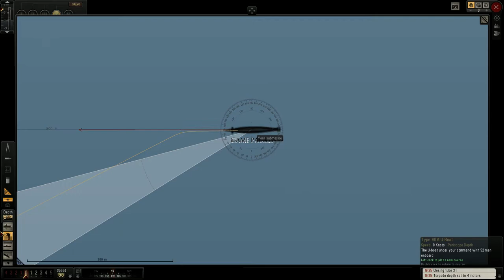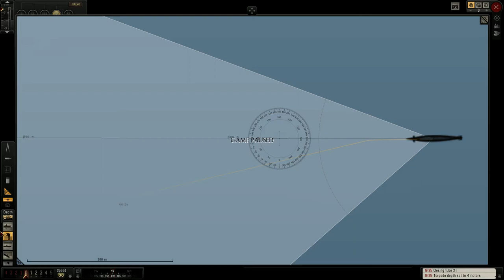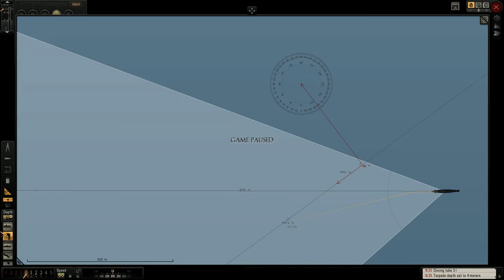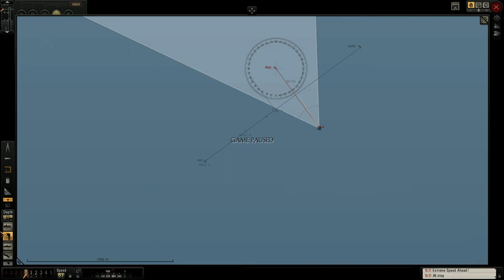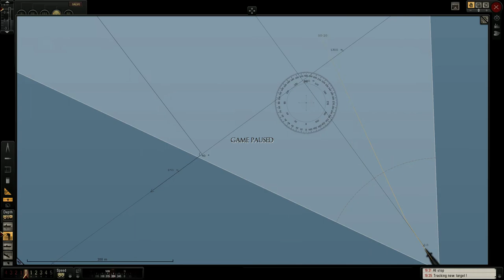Silent Hunter 5 Cimarron-Class Tutorial TDC Parte 3 Sem contatos no mapa PT-BR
Eae rapaziada Blz segue mais um video ae de silent hunter 5 dessa vez seguindo com a terceira parte do tutorial do tdc para mostrar para vcs a eficacia de fazer essa estrategia , afundando agora o cimarron o classico tanker do silent hunter 5